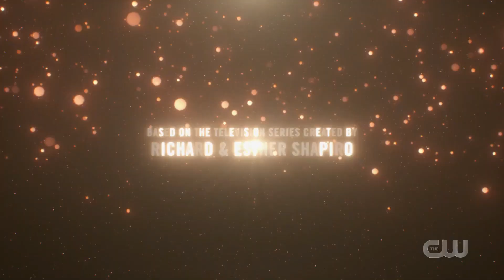Dynasty Season 4 Opening Credits